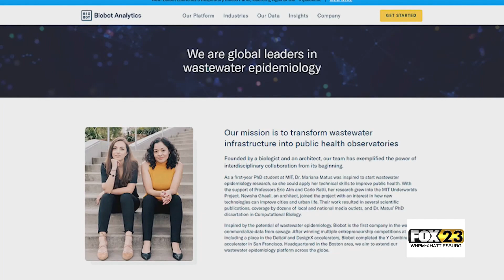Sewage Testing For Fentanyl